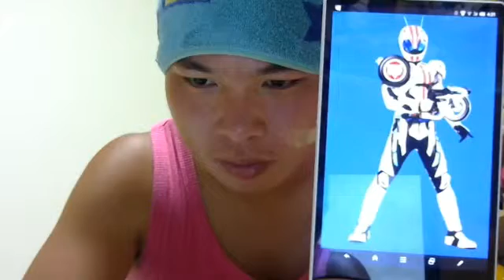「イケメン仮面ライダー君」仮面ライダーマッハトマーレ